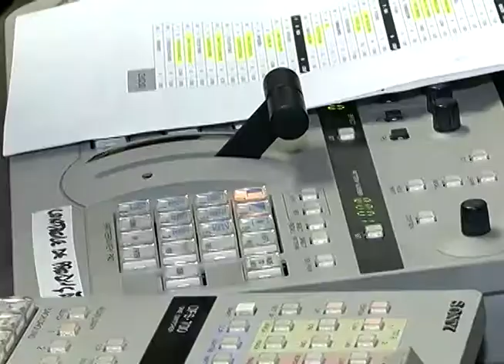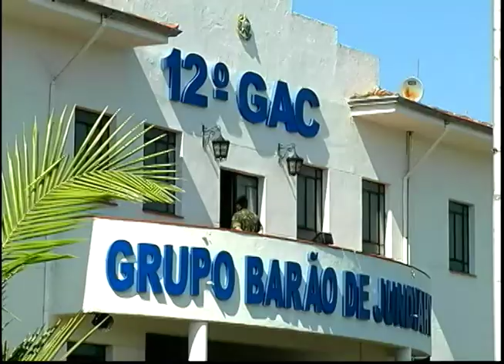Redação TVE completa um ano no ar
O redação TVE completou hoje um ano. Nesse período, o objetivo foi levar as informações de maneira leve e o mais próximo possível da realidade do jundiaiense.